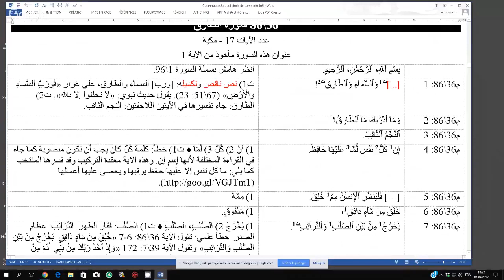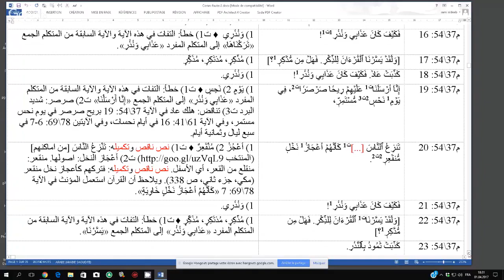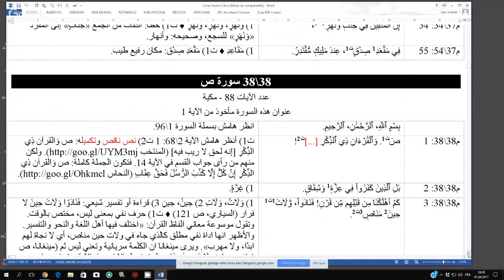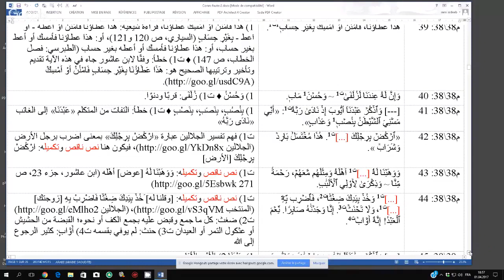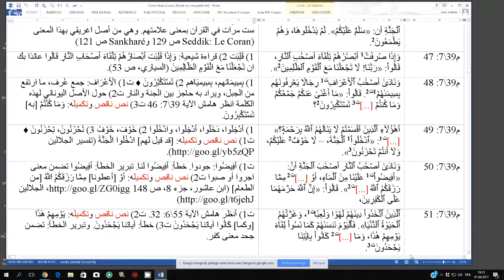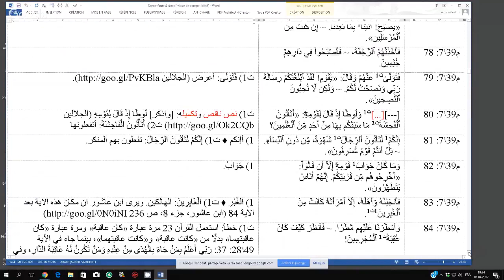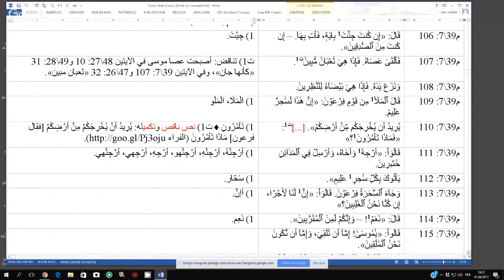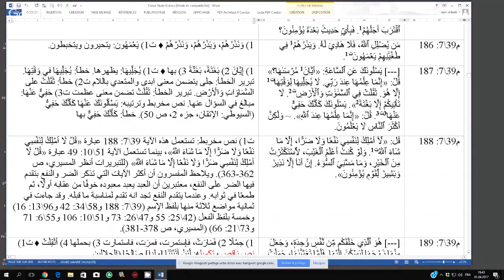برنامج الجهر بالالحاد الحلقة 388 اخطاء القرآن 21 مع النبي سامي الذيب